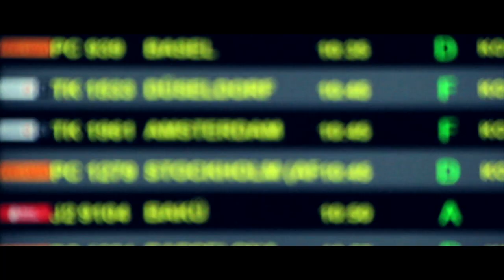the hague.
a short clip of my journey in the hague.